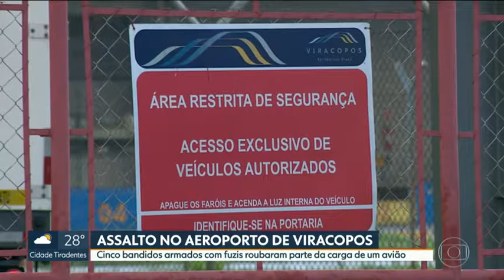Polícia Federal procura bandidos que fizeram assalto em Viracopos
Link exibido pela EPTV Campinas